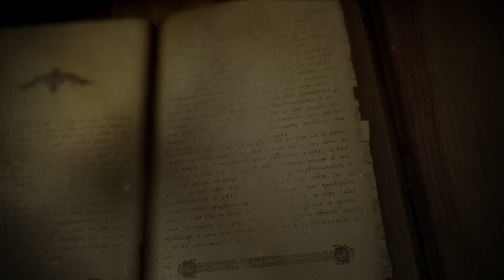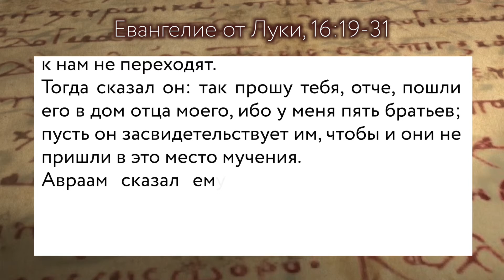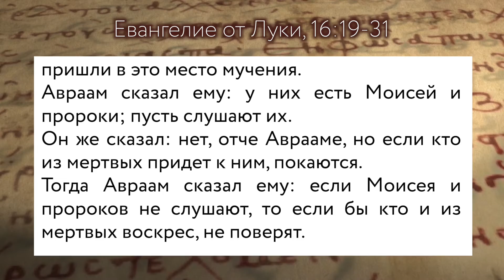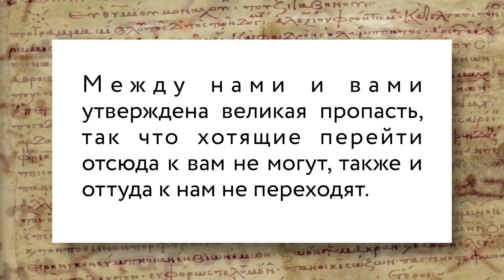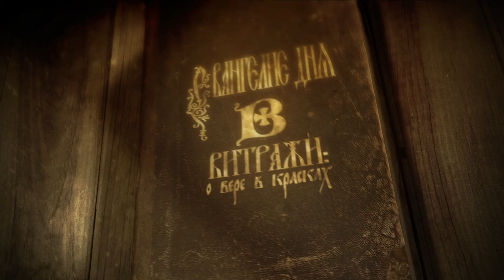Евангелие дня:21 ноября 2021 воскресенье.Собор Архистратига Михаила и прочих Небесных Сил бесплотных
Евангелие дня с толкованием: 21 ноября 2021, воскресенье двадцать второй седмицы по Пятидесятнице.
📜Читаются главы Евангелия от Луки 16:19-31 или 83 зачало в литургической практике Православной Церкви.